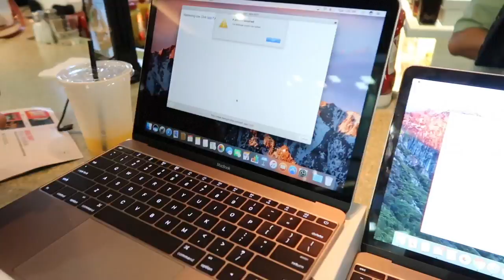Fui a Pandora y regrese - William Valdes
ESTA VES ME FUI A PANDORA: THE WORLD OF AVATAR EN DISNEY'S ANIMAL KINGDOM CON FRACISCA LA CHAPEL Y ME LA PASE INCREIBLE!